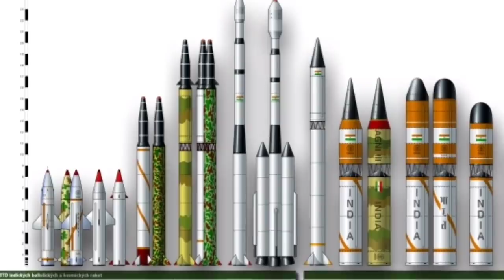भारत की महा मिसाइल तैयार , ICBM Surya missile, intercontinental ballistic missile, ICBM Missile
Jai hind Indian's and India lovers
ch You are most welcome to our YouTube family where you get all latest updates with facts..related to Indian armed forces,Indian foreign affairs and Indian economy. But mainly we came with defence_news.
जय हिन्द सभी भारतवासियो और भारत के प्रसंशको को
         आपका हमारे यूट्यूब परिवार मे हार्दिक सुस्वागत है !जहाँ आपको मिलेंगी भारत की समस्त सामरिक ,सभी भारतीय विदेश मंत्रालय तथा भारत की आर्थिक विषयो के बारे मे फेक्टस के साथ जानकारी मिलेगी